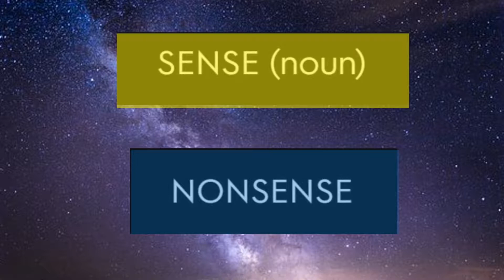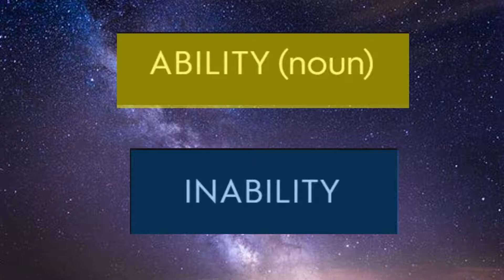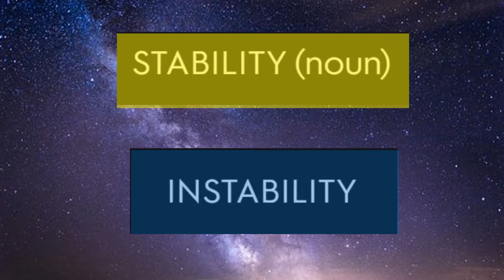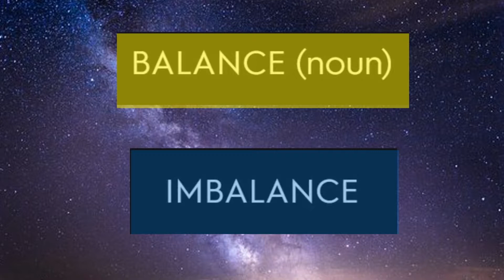Prefix "un" "dis" "mis" "il" "im" "ir" | Antonyms | Learn Negative Prefixes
Prefix | Antonyms | Learn Negative Prefixes
Prefix "un" "dis" "mis" "il" "im" "ir"
learn english
learn vocabulary